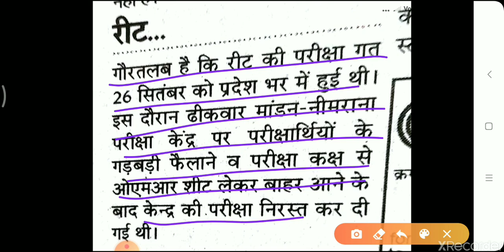REET 2021 Exam // reet exam news today // today reet 2021 latest news // reet 2021 paper out news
REET 2021 Latest Update News Today